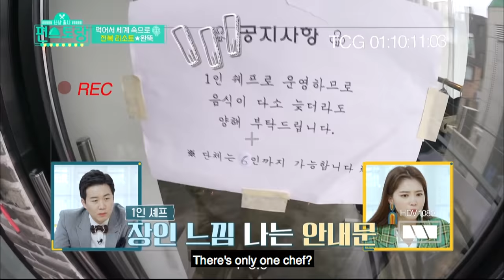Follow Yeongja for good Korean food [Editor’s Picks / Stars' Top Recipe at Fun-Staurant]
▶Full Episodes